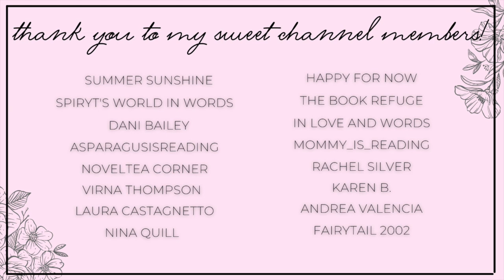2023 releases | anticipated romance releases!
Hi yall!!❤️Here we have some of the romance books I am anticipating in 2023!
Let me know which books you are excited to come out in 2023!!

✨BOOKS MENTIONED✨
Darn Knit All
If Only You
Only and Forever
Dukes and Deeks
Crescent City 3
Skybriar
Highly Suspicious and Unfairly Cute
Beguiling Her Enemy Warrior
R'jaals Resonance
Whispers of You
Curled Up With an Earl
Captured by the Orc General
Fractured Souls
Highest Bidder
The MidSummer Bride
Griffons and Gains
Iris Kelly Doesn't Date
A Dance of Smoke and Steel

✨VIDEOS MENTIONED✨

✨BOOKTUBERS MENTIONED✨

xoxo Ava💕